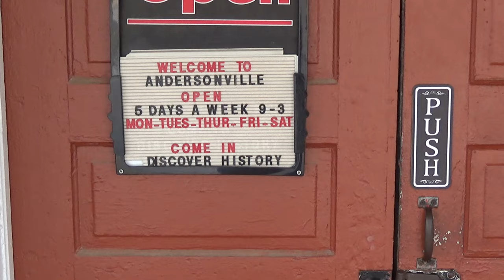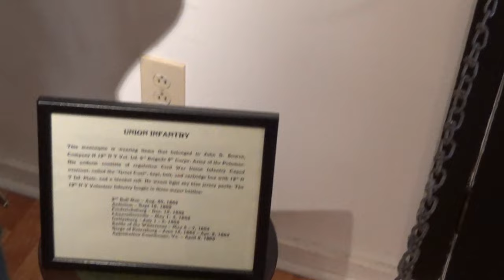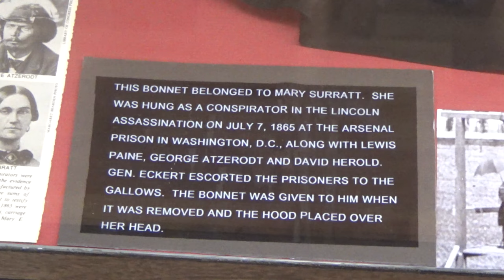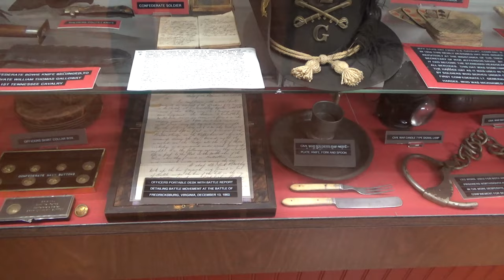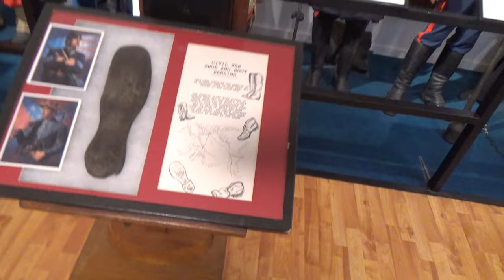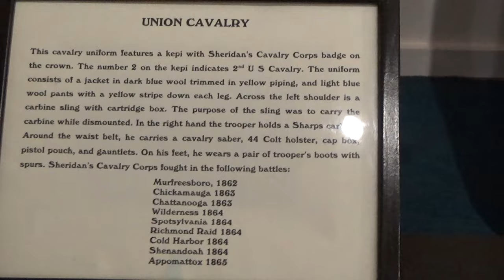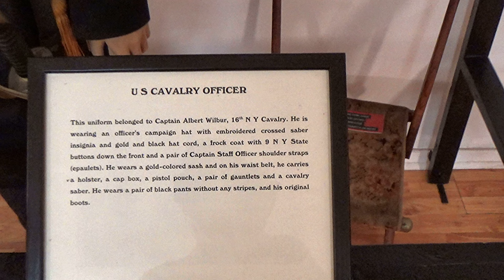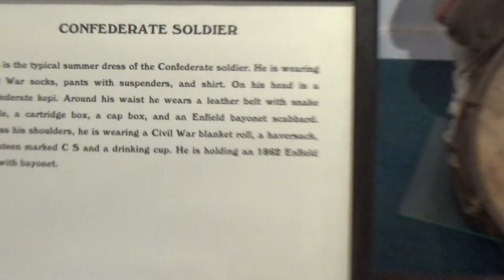Andersonville, Georgia Drummer Boy Tour a "Traveling with Hubert" video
Andersonville, GA; Civil War Museum; Civil War History; Andersonville Prisoner of War camp (Camp Sumter)